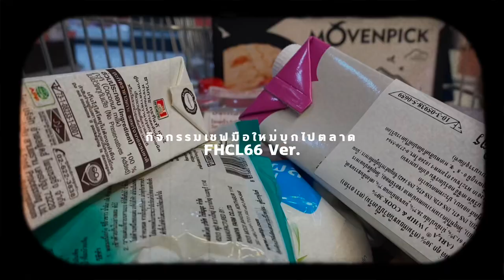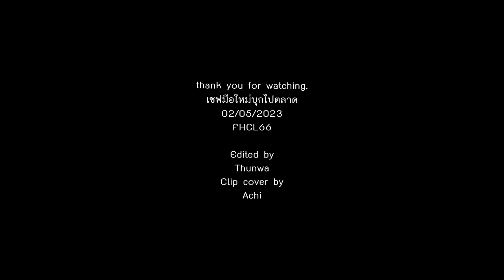✨Vlog 1 วันกับเด็กสาธิตมศวประสานมิตรและกิจกรรมเชฟมือใหม่บุกไปตลาด!! ของเด็กเอกอาหาร | Thunwa SKD ☁️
Hi kub everyone! 👋🏻ก็จะมาแชร์การเรียนซัมเมอร์ของเอกอาหารการโรงแรมและภาษาเพื่อการสื่อสาร 🍙ของ โรงเรียนสาธิต มศว ประสานมิตร🏫 เผื่อใครที่สนใจในเอกอาหารของเราก็จะมาแนะนำคั้บเราหวังว่าคลิปนี้จะช่วยให้เป็นประโยชน์ต่อทุกคนค้าบ หากใครสงสัยอะไรอยากถามตรงไหนทักเดมไอจีหรือคอมเมนท์ได้เลยค้าบ 🥖

C0ntact🥕
                   ppskd_ ธันวา
                   px_w.alkerzzz พาเพลิน
                   glxssycaes_ ซีซาร์
                   _m3.l0n_ เมล่อน
                  tittayaaaaa ชมพู่
                  aimeieiv1 เอม

Thank y0u for watching👨🏻‍🍳🫶🏻FHCL66